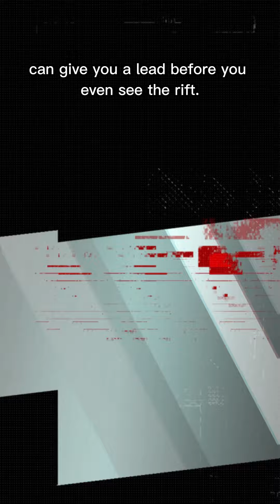How to win your placements in S13